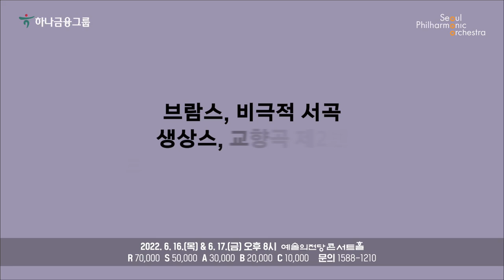[예고편] 티에리 피셔의 생상스 교향곡 2번｜서울시향 시즌 1 마지막 공연! 🎹｜ Francesco Piemontesi, Saint-Saëns, Brahms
2022년 6월 16일(목) 오후 8시 예술의전당 콘서트홀
Thursday 16th June, 2022 8PM Concert Hall, Seoul Arts Center

2022년 6월 17일(금) 오후 8시 예술의전당 콘서트홀
Friday, 17th June, 2022 8PM Concert Hall, Seoul Arts Center

지휘 티에리 피셔 Thierry Fischer, conductor
피아노 프란체스코 피에몬테시 Francesco Piemontesi, piano

프로그램
브람스, 비극적 서곡
Brahms, Tragic Overture in D minor, Op. 81

생상스, 교향곡 제2번
Saint-Saëns, Symphony No. 2 in A minor, Op. 55

브람스, 피아노 협주곡 제1번
Brahms, Piano Concerto No. 1 in D minor, Op. 15

ㅡ
🧡 Follow SPO